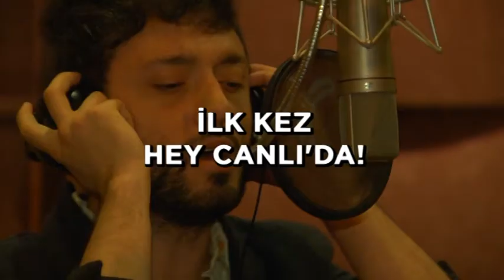HEY CANLI 10 ŞUBAT PAZARTESİ TANITIM BU AKŞAM 23 00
MAGAZİNİN MERKEZİ HEY CANLI BU HAFTA'DA DOPDOLU AYSELİN ALBÜMÜNÜN  KAMERA ARKASI GÖRÜNTÜLERİ İLK KEZ HEY CANLI'DA SERDAR ORTAÇ NİŞANLISI CHLOE'NUN , OLAY FOTOĞRAFLARI  İÇİN ÖYLE SÖZLER SÖYLEDİ Kİ ,İSTANBUL GECELERİNDE KİM KİMİNLE NASIL YAKALANDI ÇOK ÖZEL GÖRÜNTÜLER  HEY CANLI'DA